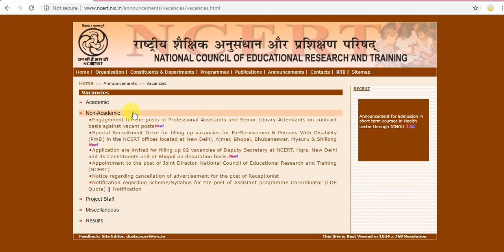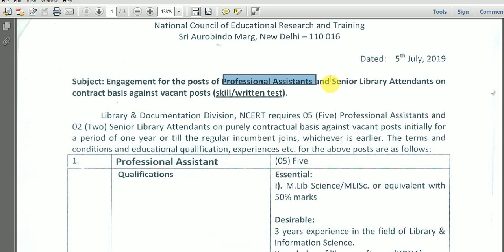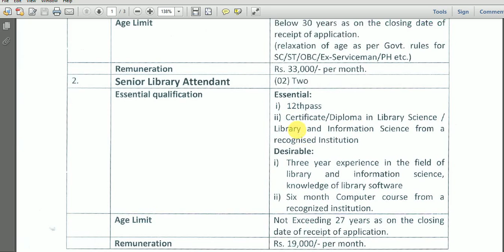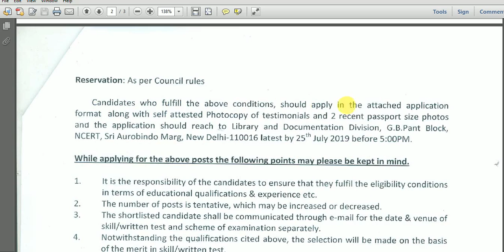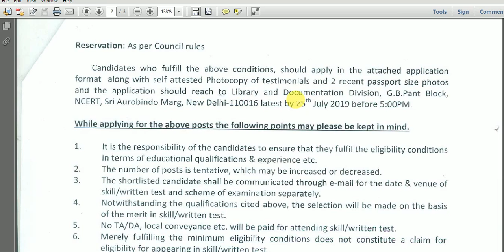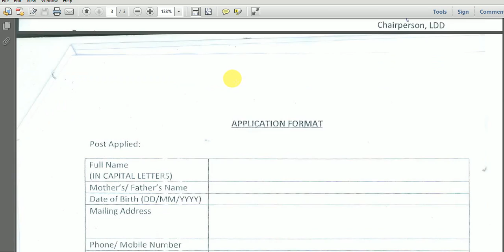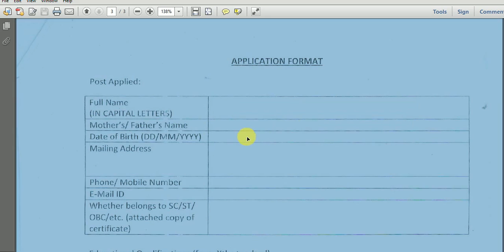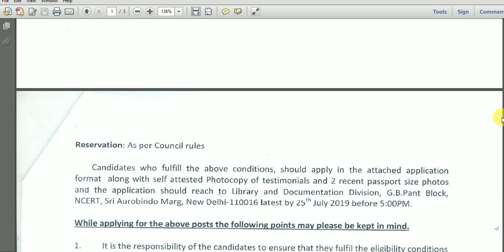ncert || National Council of Education Research & Training \\ Library & Documentation Division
National Council of Educational Research (NCERT):
The National Council for Educational Research and Training (NCERT) is an autonomous organization created in 1961 by the government of India to assist and advise central and state governments on policies and programs to improve quality school education.